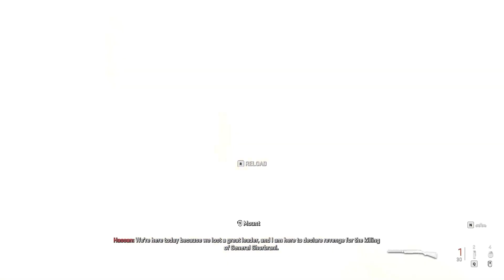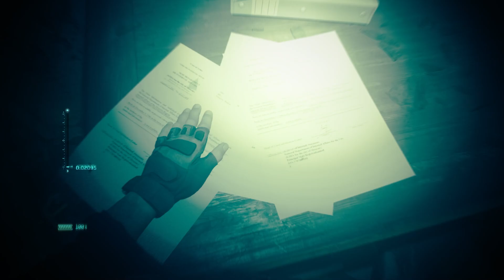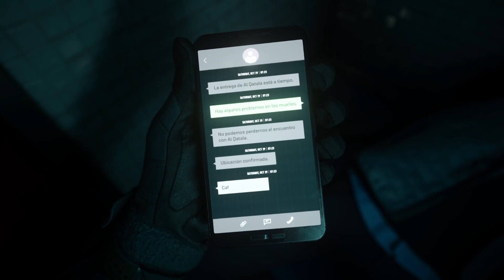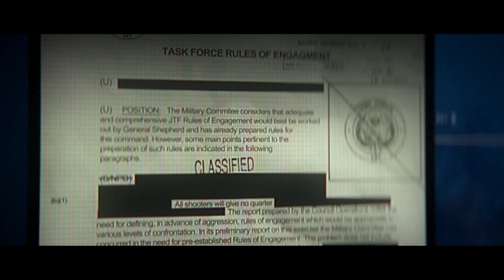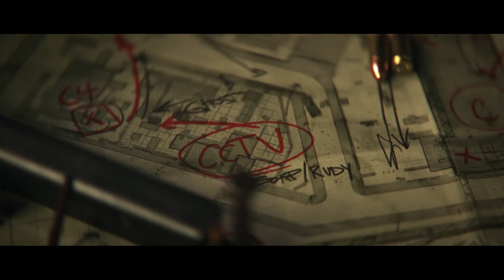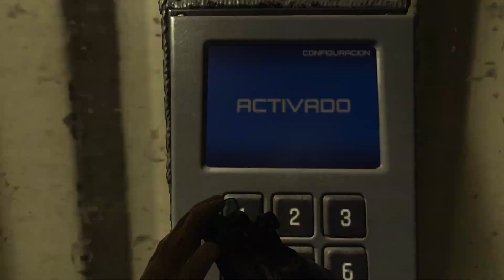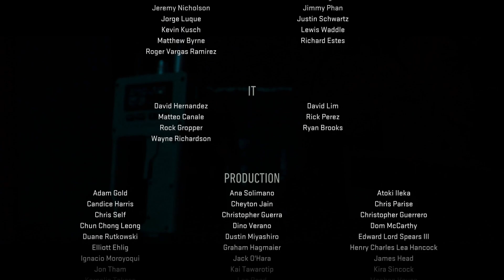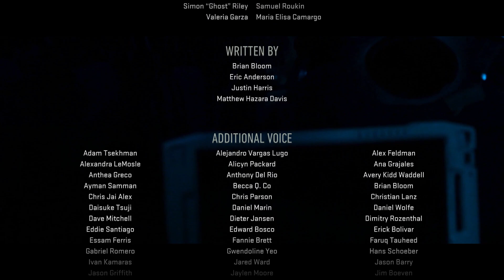Call Of Duty: Modern Warfare II | Full Campaign Playthrough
Full Campaign Playthrough

Summary:
Call of Duty: Modern Warfare II is a 2022 first-person shooter video game developed by Infinity Ward and published by Activision. It is a sequel to the 2019 reboot, following the multi-national special operations unit Task Force 141 and Mexican Special Forces unit, Los Vaqueros, as they attempt to track down a terrorist leader.

Chapters:
0:00 Strike
5:49 Kill or Capture
29:32 Wetwork
41:11 Tradecraft
47:47 Borderline
1:00:12 Cartel Protection
1:15:34 Close Air
1:24:58 Hardpoint
1:37:30 Recon By Fire
2:23:54 Violence And Timing
2:47:49 El Sin Nombre
3:10:57 Dark Water
3:25:46 Alone
3:58:58 Prison Break
4:29:07 Hindsight
4:37:03 Ghost Team
5:00:49 Countdown
5:22:14 Credits (+ Post Credits Scene)

Full chapter list with cinematics can be found in pinned comment.